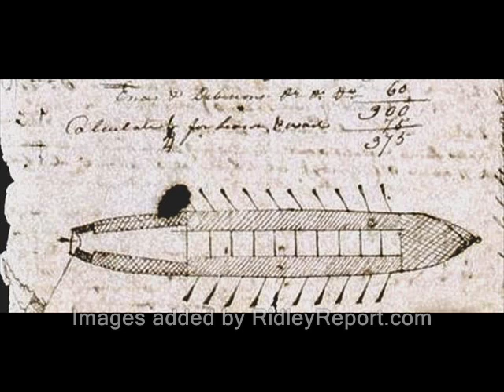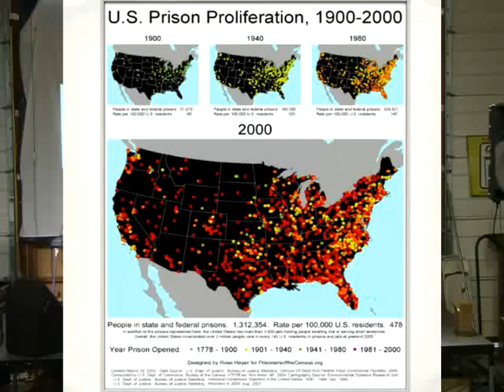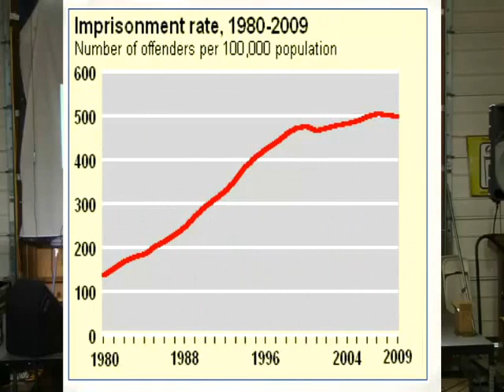Early U.S. inspired "prison planet," says D'Amico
new hampshire jails free state project. prisons libertarians alex jones ridleyreport incarcerations ron paul judges criminal justice systems 2012 victimless crime laws liberty porcupine freedom festival speeches dave ridley report. the porcfest chronicles Creative commons license, starfall media public domain footage economists economist loyola university professor free to use. torture live free or die cells staters inmates nh criminals raw news video mass.  is a crime prison planet u.s. alex joines info wars jails makes it a crime to criminal justice system courts torutre cells crimes